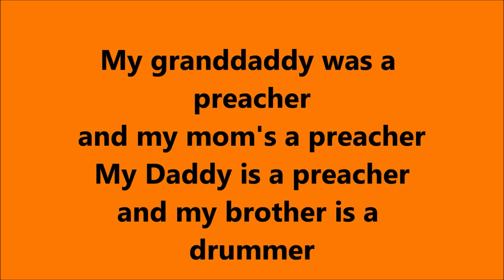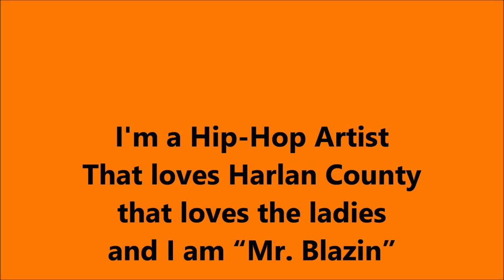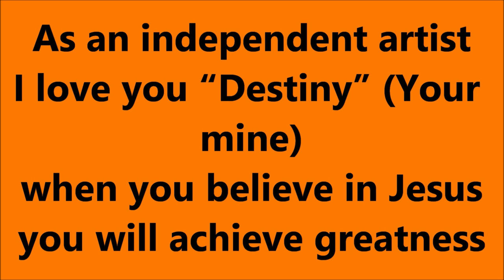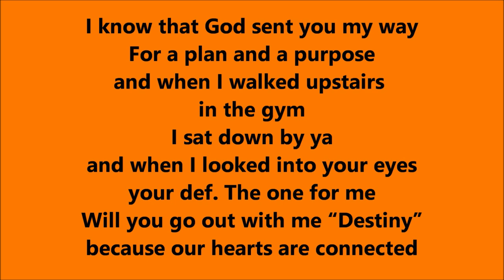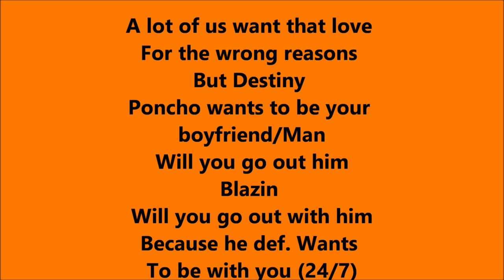DJ Blazin - Destiny Molden ft. Poncho with the lyrics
On behalf of Digital Records, Dawg Productions, Power Music INC., and WGE (The world Global Express), this is DJ Blazin's "Destiny Molden" single featuring Poncho off of my 7th studio album called "Self-Sacrifice and Pleasure"; with the lyrics. Enjoy and keep blazin.